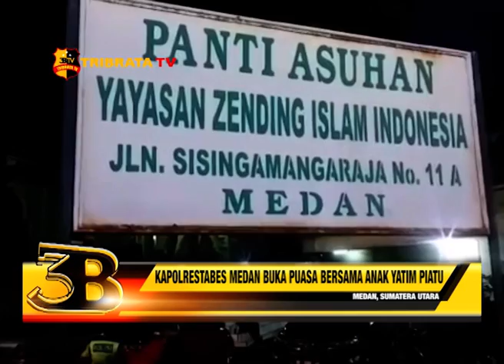KAPOLRESTABES MEDAN BUKA PUASA BERSAMA ANAK YATIM PIATU